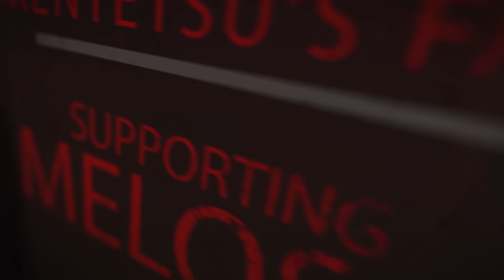【150万回再生人気レシピ】まるでパイ？！食パン＆フライパンで簡単朝食！サクサクホットサンドの作り方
今回のコウケンテツキッチンは、朝食にもおやつにもぴったり！
食パンたった1枚とフライパンだけでお手軽にできちゃうサクサクホットサンドをご紹介。

【チャプター】
00:00  オープニング
00:52 調理（ハム&スライスチーズ）
05:07 調理（小倉&チーズ）
08:35 試食

・食パン(8枚切り)：2枚
・バター：20g～
・ロースハム：1枚
・スライスチーズ：2枚
・トマトケチャップ：適宜
・粒あん：適宜

【ポイント】
長財布。

◆絵本『まねっこシェフ ふわふわ！スクランブルエッグ』（主婦の友社）

◆絵本『まねっこシェフ にぎにぎ！おにぎり』（主婦の友社）

◆『韓国風ラーメン鍋付きレシピBOOK』（扶桑社刊）

◆『本当はごはんを作るのが好きなのに、しんどくなった人たちへ』

◆『アジアの台所に立つとすべてがゆるされる気がした』

◆「コウケンテツpresentsテツコウの部屋」チャンネル
Koh Kentetsu Kitchen
（料理研究家コウケンテツ公式チャンネル）
コウケンテツと申します。
大阪府出身、お料理のお仕事をしております。
日本・アジア各地でいろんなもの食べさせてもらったりもしております。
一男二女の父もさせてもらっております。

料理や企画のリクエストも随時受け付けておりますので、

◆朝日新聞Bon Marche online
　コウケンテツの食は人なり出会いなり

◆コウケンテツの「つくってみよう！休日かぞくごはん」

◆レタスクラブニュース
　コウケンテツさんのレシピ

　吉原 亨（HOOP）
　辻村 健太（若羽-wakabane-）

◆ディレクション
　江藤 一也（kaz.eto）